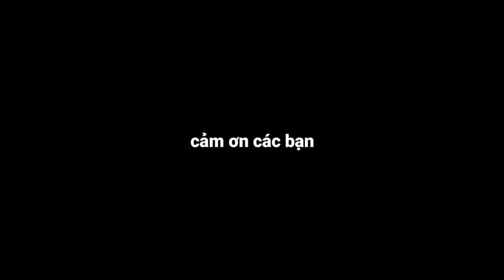XUẤT HIỆN ZOMEBIE "MÀU HƯỜNG" #2